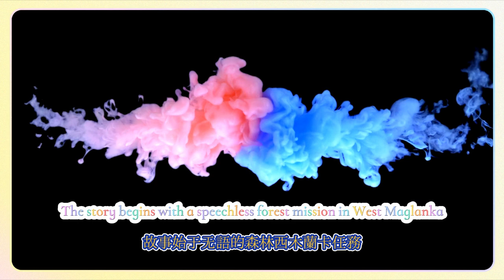【原神4.8】故事始於無雨的森林（希穆蘭卡任務）/[Genshin Impact 4.8] The story begins in the rainless forest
[Genshin Impact 4.8] The story begins in the rainless forest (Shimuranka quest)